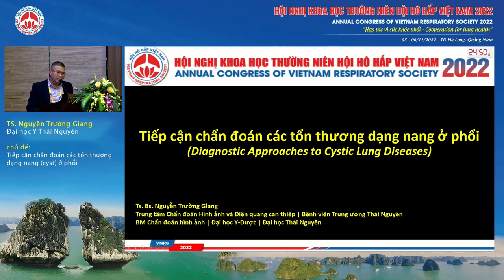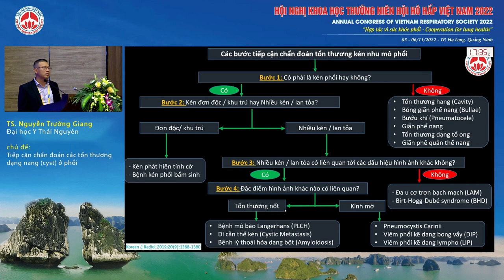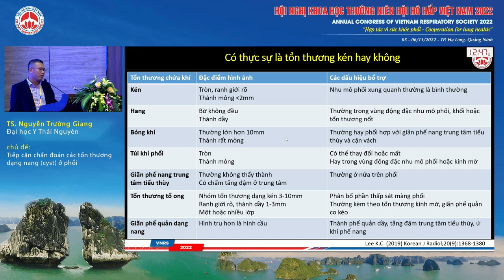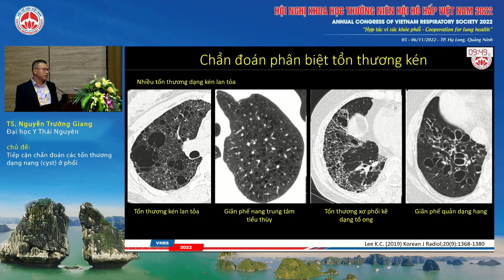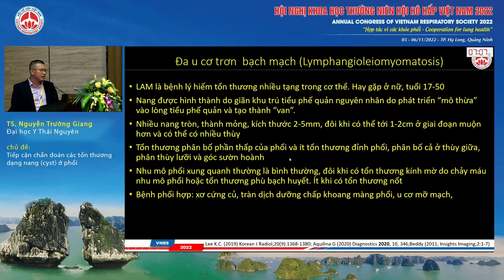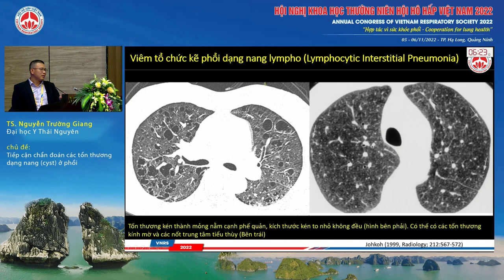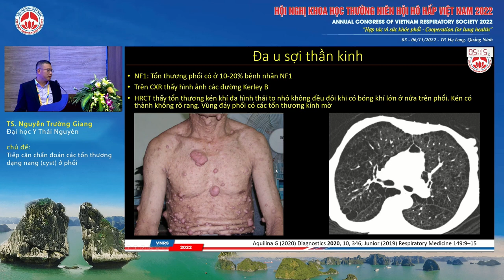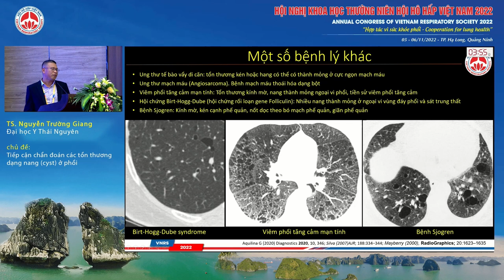S07.4-Tiếp cận chẩn đoán các tổn thương dạng nang (cyst) ở phổi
Báo cáo viên: TS. Nguyễn Trường Giang
Chủ đề: Tiếp cận chẩn đoán các tổn thương dạng nang (cyst) ở phổi